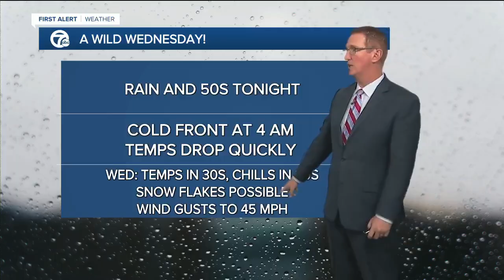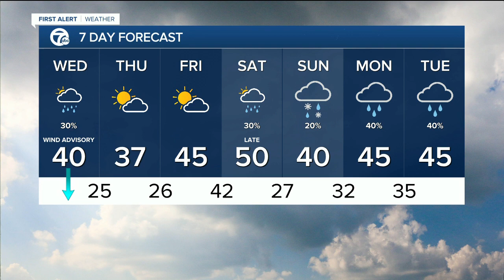Wind advisory late night and tomorrow